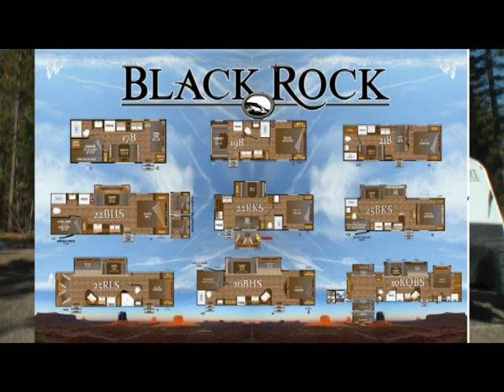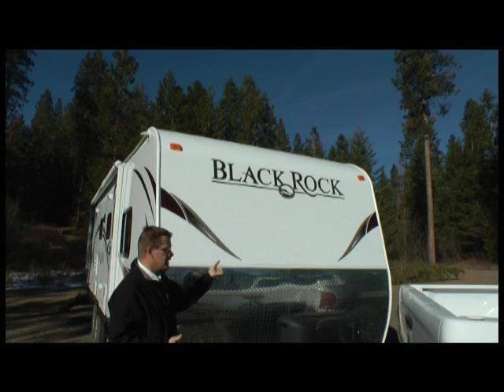NEW Black Rock Travel Trailers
Come take a look at the new 2014 Black Rock travel trailers by Outdoors RV!